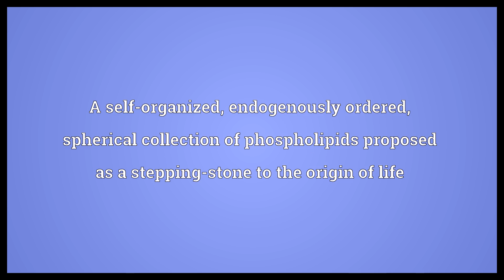Protocell Meaning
Video shows what protocell means. A self-organized, endogenously ordered, spherical collection of phospholipids proposed as a stepping-stone to the origin of life.  Protocell Meaning. How to pronounce, definition audio dictionary. How to say protocell. Powered by MaryTTS, Wiktionary